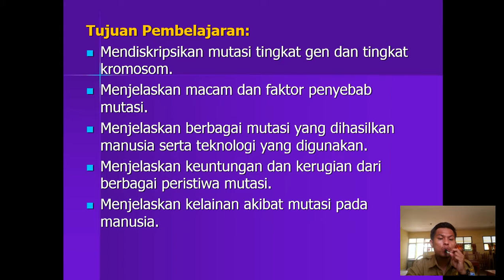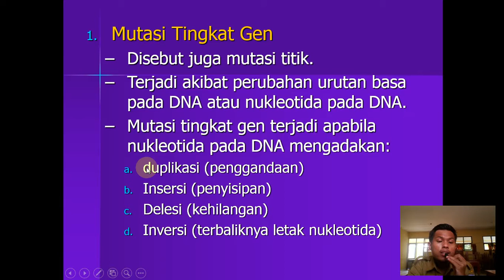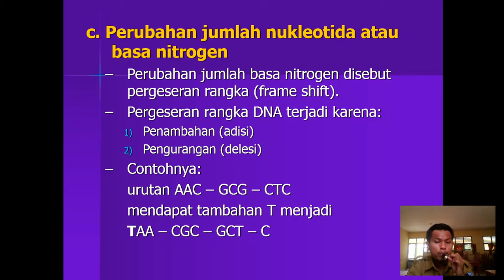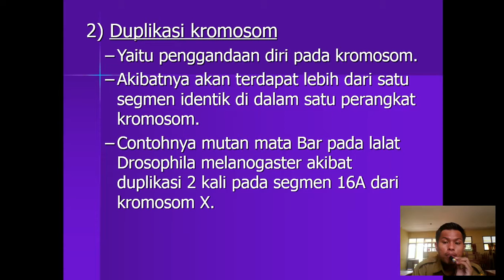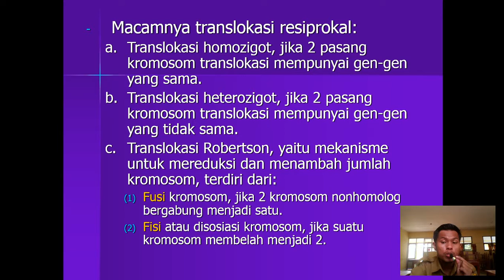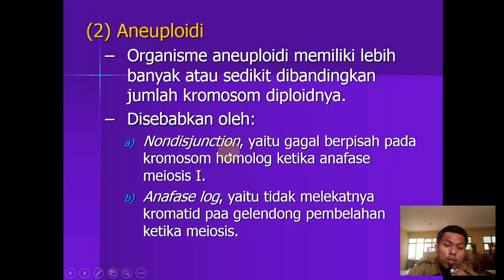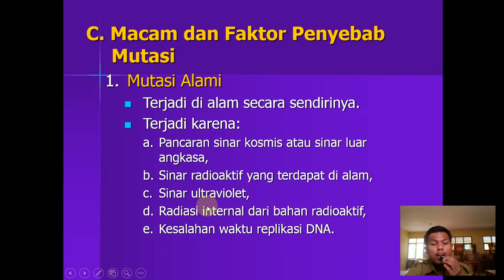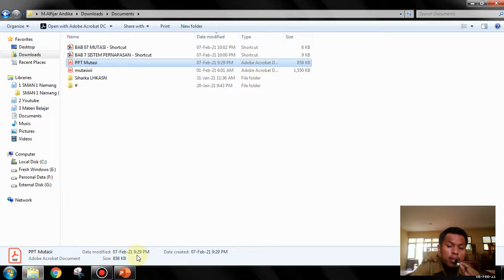Kelas Online Biologi - Materi Biologi Kelas XII Bab Mutasi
Pada video kali ini kita akan membahas tentang Materi Biologi Kelas XII Bab Mutasi. Materi yang dibahas merupakan materi kelas XII Semester Genap

Adapun rincian topik pembahasan kali ini adalah .
KD            : 3.8
Tema       : Mutasi

Baiklah, silahkan ditonton video pembelajarannya dan jangan lupa untuk mencatat poin-poin penting yang dijelaskan ya. Jika materi yang saudara dapatkan dari video tersebut masih kurang, silahkan klik tautan dibawah ini.
A. Playlist Video Pembelajaran Biologi SMA